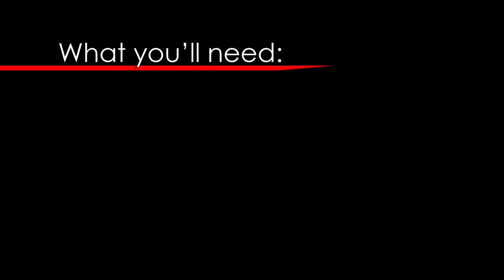S01E11 - Fluffiest Pancakes EVER!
SEASON FINALE!

Super quick and easy, these pancakes will make the fam's mouth water. Fluffiest Pancakes EVER!

Perfect for the weekend brunch, and you can add berries so you look extra fancy.

As always, have yourselves a ripper weekend and enjoy.

Peace!